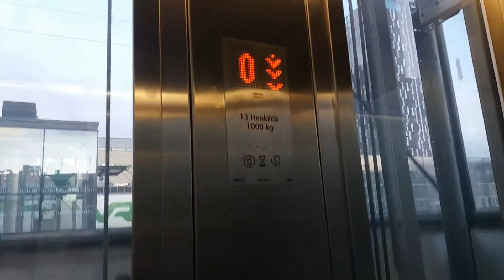2008 KONE MonoSpace MRL Traction Elevator at Tampere railway station, Tampere, Finland